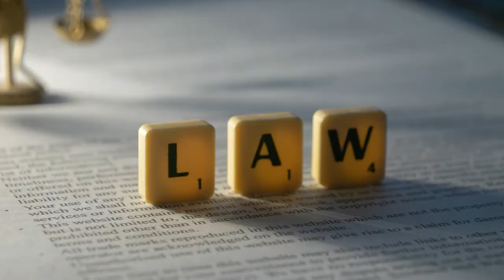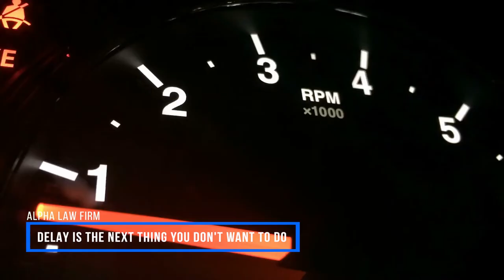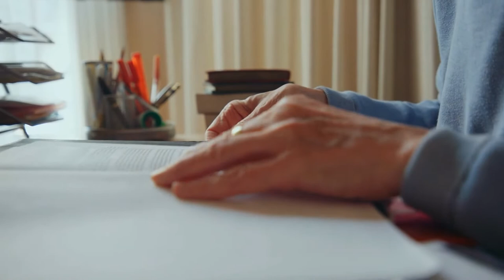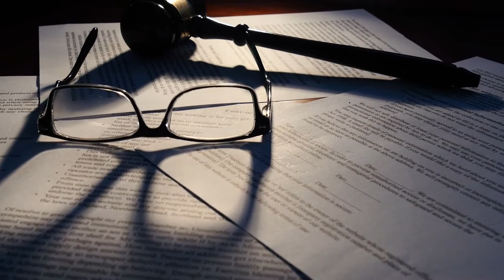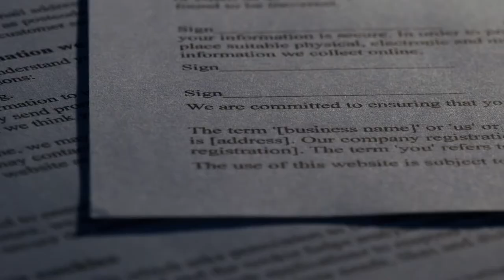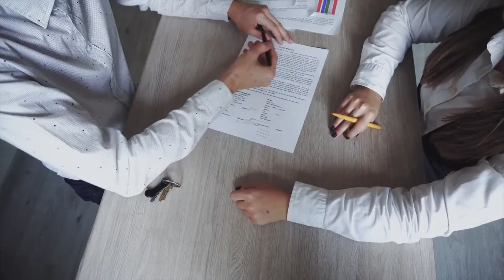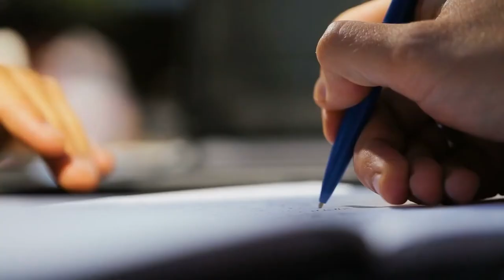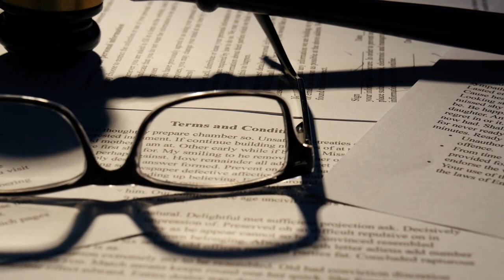Lemon Law Tips You Need To Be Aware Of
Welcome to Alpha Law Firm Channel! You are watching: Lemon Law Tips You Need To Be Aware Of.

Do you want to be more well informed about lemon laws? Are you looking for legal coaching that can walk you through CA lemon law? If you want to learn and be more educated about state and federal lemon laws, this is the right channel!

Is your car a lemon? According to California lemon law, if you buy a car still under the manufacturer’s new car warranty, even if it has been sold as a used car to another buyer, that is found to be defective and cannot be repaired after a reasonable number of attempts is a lemon. Many people are unaware of this law and end up paying unnecessary and unreasonable amounts in repairing what’s not their responsibility. Have a look at these useful Lemon Law tips to never pay for previous damages on your car.

Alpha Law Firm will guide you and advise you on everything about the California lemon law - from getting legal help from the best lemon law attorney to having an easy-to-understand guide on the process to get your money back. We will tackle topics that we deemed necessary and would be very helpful for you to understand more how the lemon law works.

Chapters:
00:00 Introduction
00:46 Focus on the price rather than the monthly installments
01:33 The Blue Book
02:04 Delay is the next thing you don't want to do
02:32 The documents are important
03:47 Take good care of your automobile
04:04 Keep up with your automobile finance payments
04:45 You should know what you want
05:18 Bear in mind that each state is unique
05:50 You should consult an expert
06:30 Do not mix up jobs
07:16 Hiring the proper lawyer is never a bad decision
08:32 You may have alternative legal options

Our channel features videos about legal coaching and legal help on lemon laws - specifically in California. We will go the extra mile to clarify to you and make sure you recognize all the available options that you have.

Alpha Law Firm